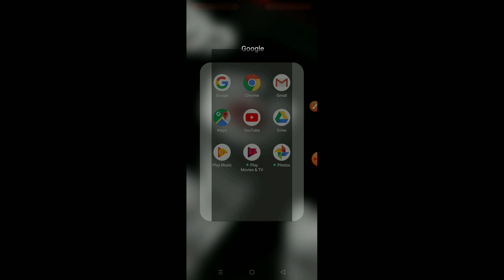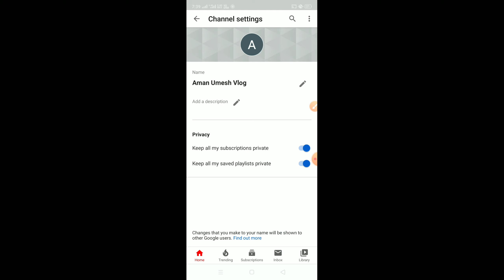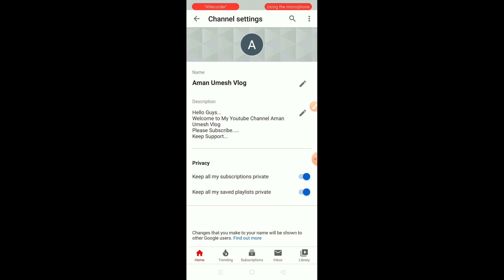How to Make A Perfect Youtube Channel | Aman Umesh Vlog | Full Tips and Suggestions in this video😊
How to Make A Perfect Youtube Channel | Aman Umesh Vlog | Full Tips and Suggestions

About us- Dosto aaj ke is video me aapko Maine bataya hai ki Perfect Youtube Channel Kaise Banate hai...To Video Ko Pura Dekhe.

Channel CEO- Softengabhishek Gupta
Support Team- Ranjeet Bhai and All Technical Files Team...